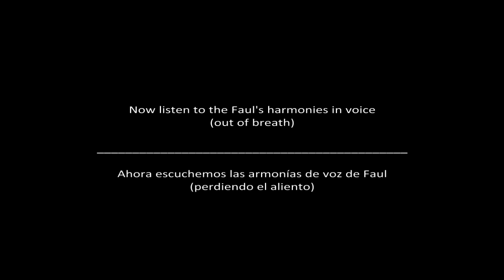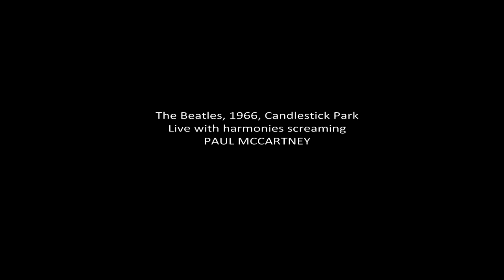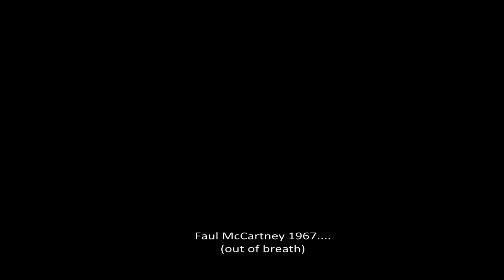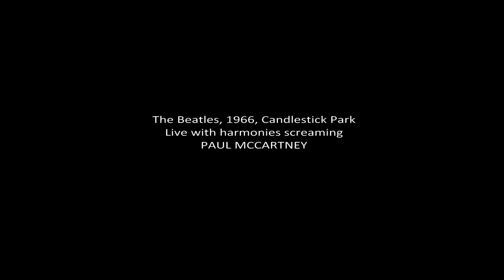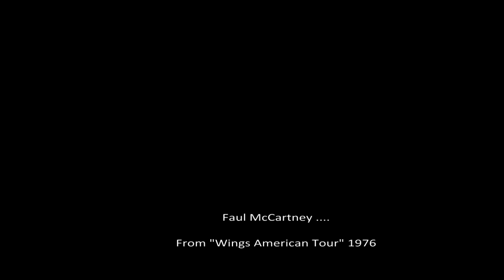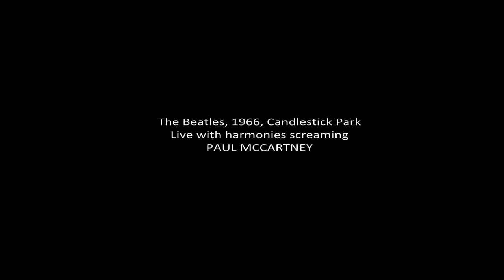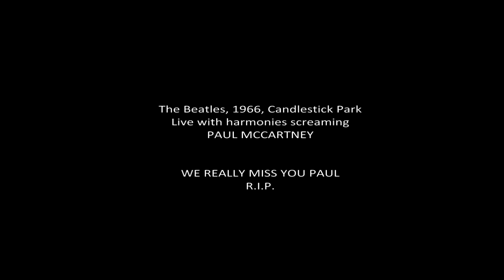Paul McCartney Vs Faul McCartney 3 Ultimate Comparison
TERCERA PARTE DE TAN IMPORTANTE DEMOSTRACIÓN
Antes de ver el video, LEER LA DESCRIPCIÓN:

Hemos trabajado incansablemente para difundir la verdad respecto a la Supuesta y Legendaria Leyenda de la Muerte de Paul en 1966. Nuestro Canal ha sido desarrollado con la única intención de brindar a los que conocen esta historia, la versión REAL de los hechos, basandonos en la VERSIÓN ORIGINAL DEL 60IF.COM, que fue un sitio en Internet, que en 2001, tras la muerte de Geroge, difundió una declaración postuma en la que el Ex Beatle, por medio de "alguien" de extrema confianza, desidió comunicar a millones de FANS la verdad de todos los mensajes, diseños de portadas y sucesos internos de THE BEATLES, que sabía que nadie más podría decir.

Años antes, el mismo MAL EVANS, fiel amigo de THE BEATLES, intentó escribir un libro respecto a la historia real de este fabuloso cuarteto, y misteriosamente sus escritos desaparecieron, junto con la FAMOSA maleta de evidencias y recuerdos acerca de The Beatles, siendo  asesinado en su propia casa.

Lo anterior es evidencia inicial de que algo fuera de lo normal sucedió dentro de la banda. Inicialmente, hemos PUBLICADO en este canal, de primera mano, la historia del 60IF.com. Posteriormente, los videos denominados "Klaatu Evidence", que es el mensaje encriptado dentro del 60IF, en el cual, nunca NOMBRO oficialmente el nombre de "aquel hombre de hermosa y dulce voz que fue utilizado para suplantar a PAUL mientras FAUL asumía su papel, y cuyas grabaciones fueron incluídas en albumes FINALES y en el SINGLE NAVIDEÑO".

ESTE VIDEO está inspirado en investigaciones que cientos de aficionados alrededor del mundo comenzaron a hacer para descubrir que canciones eran de Paul y cuales de Faul, y en las que INESPEERADAMENTE apareció un tercer vocalista, totalmente DESCONOCIDO. Mas tarde, el Dr. Henry M. de la Universidad de Miami que utilizó 3 canciones de "Paul McCartney" (Yesterday, Penny Lane, and Hey Jude) y obtuvo 3 diferentes SONOGRAMAS... (Reeve, Andru J., Turn Me On, Dead Man: The Complete Story of the Paul McCartney Death Hoax, Ann Arbor: Popular Culture, Ink, 1994: 69).

También, hemos desencriptado el MENSAJE de "The Warlus Was PAUL", y lo hemos mostrado para ustedes.

Ahora, presentamos el "Forensic Voice Comparison" Una EXTENSA comparación de las voces de PAUL, TERRY y FAUL, dentro de álbumes posteriores a 1966.

Para conocer profundamente la VOZ de Terry, y conocer las evidencias que THE BEATLES contaron a travez de KLAATU, recomendamos consultar completamente los videos KLAATU EVIDENCE.

Esperamos sus comentarios, no dejen de COMPARTIR este material con sus amigos, ya que no existe en INTERNET, ningún usuario que esté contando ni mostrando alguna evidencia FORENSE como la que estamos por presentar a ustedes.

A diferencia de muchos otros, nosotros no buscamos fines de lucro en esta investigación, ni trascender de ninguna forma, el mérito de toda esta investigación y las pistas son para John Lennon, George Harrison, Ringo Star, Dee Long, Terry Draper y desdde luego, los MENSAJES SUBLIMINALES del mismo FAUL MCCARTNEY.

Ha llegado el momento de poder reconocer el trabajo de Terry Draper y de Faul McCartney con The Beatles, y este video presenta al fin, la primera parte de evidencia respecto a las grabaciones de Terry, Faul y las de Paul que no llegaron a grabarse en estudio pero que fueron editadas y trabajadas, de la misma forma qem ue posteriormente se editarían canciones como "Real Love" y "Free As a Bird" de John Lennon, que igualmente son producciones ensambladas por THE BEATLES vivos junto al trabajo en casa de un Beatle fallecido.

El único Beatle con vida actualmente es Ringo Starr, y ya en alguno de nuestros videos hemos PUBLICADO las declaraciones de Ringo respecto a que él es el último Beatle que vive.

Para poder CONOCER CRONOLOGICAMENTE la historia de The Beatles, la Muerte de Paul y toda la información de nuestra investigación, por favor diríjanse a:

Esperamos ansiosamente sus comentarios .

Es tiempo de que todos aquellos que IDOLATRAN a FAUL, se den cuenta de sus alcances SATANISTAS, del uso de la imagen  de ALESTER CROWLEY en conciertos y para sus FANS, así como el uso de mensajes satanicos en sus canciones, todo, con la única intención de mantener viva la gran mentira de su vida.

Forensic Voice Comparison.

Pueden encontrar la VERSION ORIGINAL del 60IF, la cual luego fue modicifada y alterada para perder credibilidad:

60IF: The True Story of Paul McCartney's Death in 1966